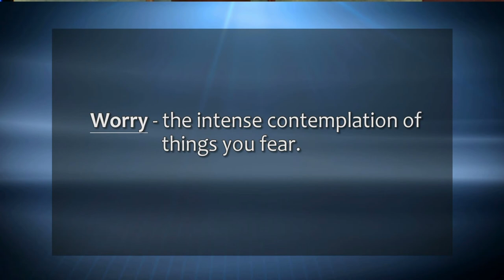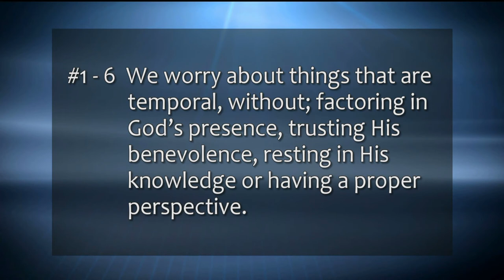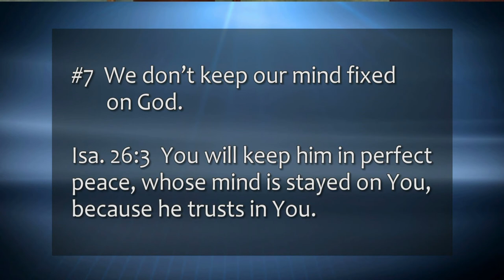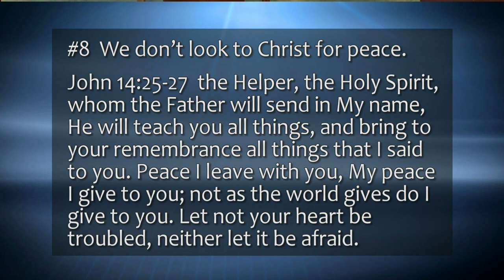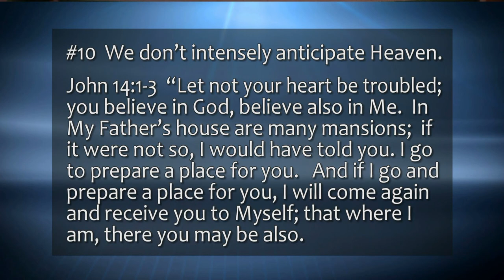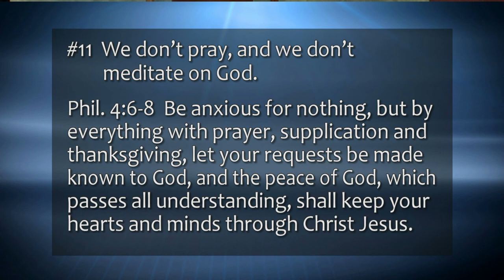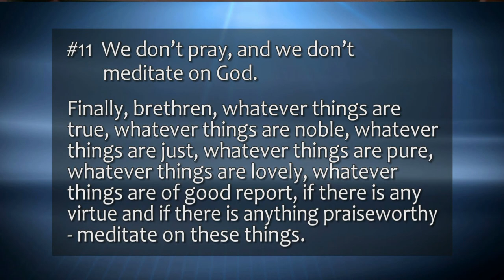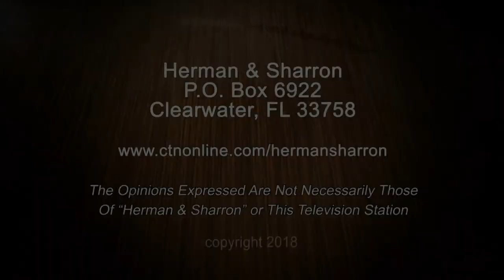Dr. David Anderson and Herman Bailey - "Why Don't Christians Have Peace?" Part 2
Topic:  "Why Don't Christians Have Peace?"  Part 2
This program is produced by Herman Bailey for CTN. Show number: HS18 4 20HD CC  Aired 4-20-18